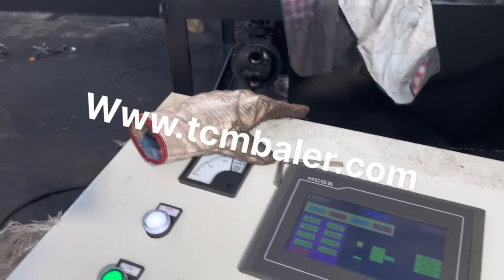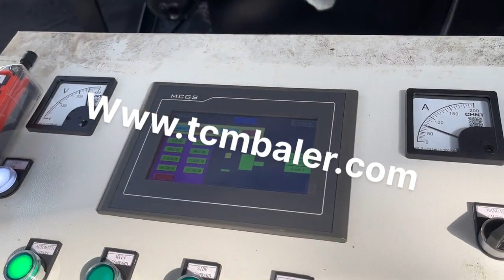Packing Steel Can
Details of Packing Steel Can, steel packing machine steel strapping, Packing Steel,

TCMBALER is a professional Packing Steel Can manufacturer and supplier in China for more than 20 years, and we can offer Packing Steel Can for sale with a cheap wholsale factory price for our customers without any agent or dealers if you wanner buy our Packing Steel Can.